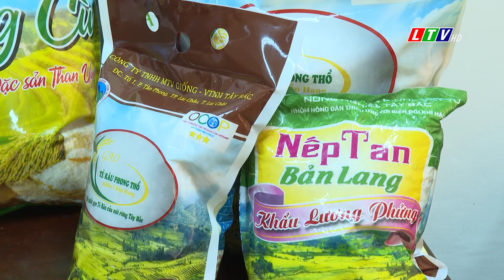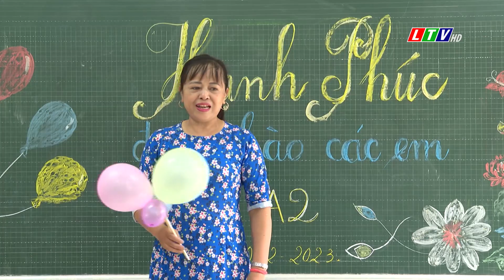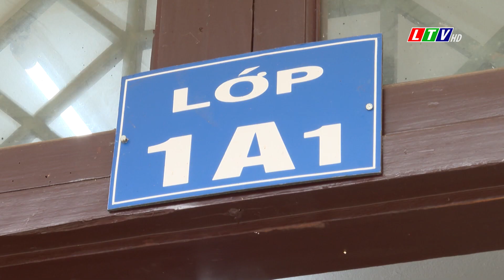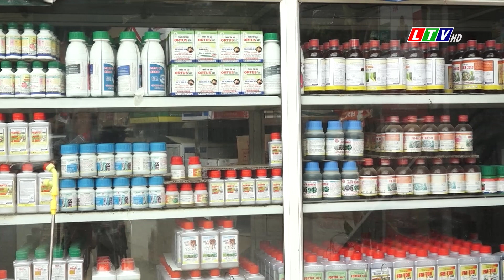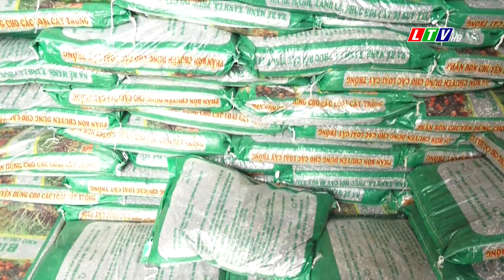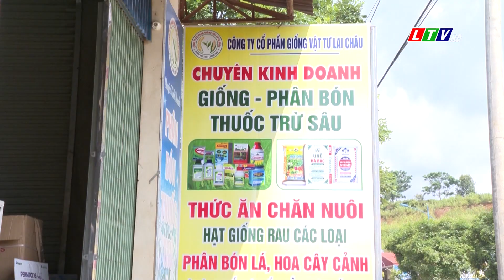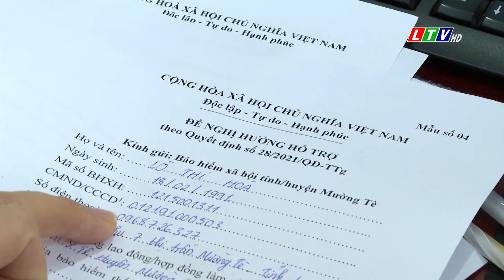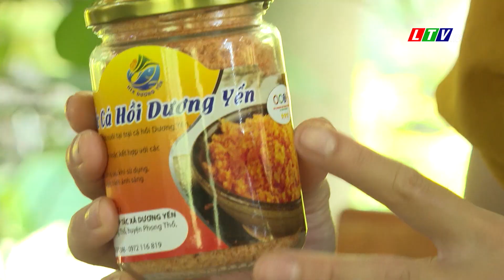Lai Châu - Tin tức thời sự tối, ngày 22/08/2022